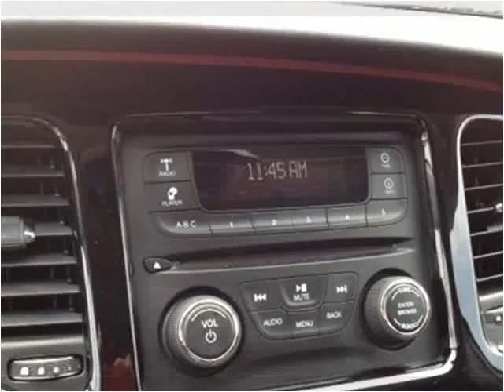2015 Dodge Dart Used Cars Pikeville KY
This 2015 Dodge Dart is available from Tim Short Superstore.